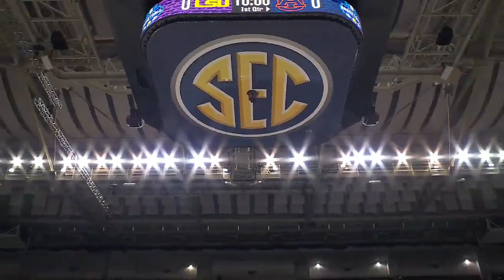#8 LSU vs Auburn | Quarterfinal | NCAA Women Basketball 03/08/2024